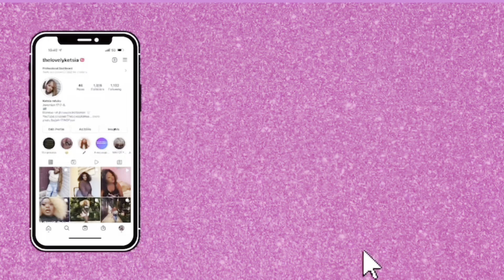WEEKLY VLOG: Birthday weekend recap!!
Hey besties! It’s your good sis! I hope you’re doing well and staying hydrated! My birthday was in May but the video explains why I’ve been dragging my feet 😂😂😂 of course I love y’all and I’ve been super excited to reconnect and as always, thank you for connecting with me!